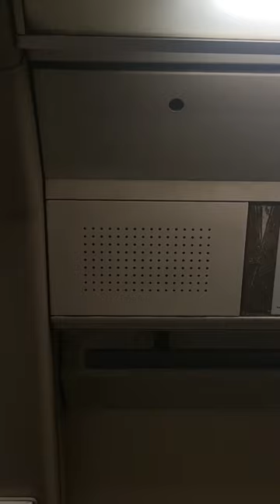Cental line | This is Chancery Lane.. This is a Central line train to Ruislip Gardens